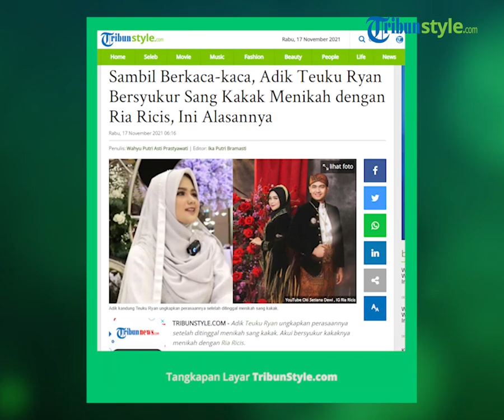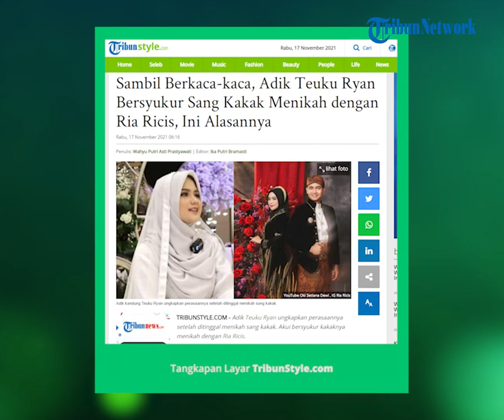Ungkapkan Isi Hati, Adik Teuku Ryan Bersyukur atas Pernikahan sang Kakak dengan Ria Ricis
TRIBUN-VIDEO.COM - Adik Teuku Ryan ungkapkan perasaannya setelah ditinggal menikah sang kakak. Akui bersyukur kakaknya menikah dengan Ria Ricis.

Ria Ricis dan Teuku Ryan kini tengah menikmati hari-hari sebagai pengantin baru.

Keduanya telah resmi menikah pada Jumat, 12 November 2021 lalu.

Tak hanya keduanya yang berbahagia, adik Teuku Ryan yakni Puput juga ikut merasakan hal tersebut.

Pasalnya, Puput diketahui sangat dekat dengah sang kakak sebelum menikah dengan Ria Ricis.

Sambil berkaca-kaca, Puput mengutarakan perasaannya melihat sang kakak sudah menikah dengan Ria Ricis.

"Terharu lihat abang Puput menikah. Akhirnya mendapatkan jodoh yang baik, serasi gitu mbak," kata Puput pada Oki Setiana Dewi.

Puput menilai jika Ria Ricis adalah pasangan yang cocok untuk kakaknya.

"Seneng banget lihatnya. Kak Ria dan bang Ryan itu pasangan yang klob InsyaAllah," imbuhnya, dilansir Tribun Style dari YouTube Oki Setiana Dewi pada Selasa, 16 November 2021.

Meski kini harus berjauhan karena sang kakak tinggal di Jakarta, Puput nampaknya sudah legowo.

Ia tak keberatan berpisah dengan kakak tercintanya lantaran masih bisa berkomunikasi via telepon.

"Sedihnya sih udah jauh-jauhan. Tapi nggak apa-apa. Yang penting tetap dekat,

bang Ryan juga sering komunikasi kan, nanya 'gimana keadaan di sana' gitu," kata Puput sebari menahan air matanya.

Memang tak dipungkiri, Puput menyabut ada banyak perubahan dalam diri Teuku Ryan semenjak menikah dengan Ria Ricis.

Dari yang awalnya pendiam, kini Teuku Ryan mulai berani berbicara di depan banyak orang.

Ia dan keluarganya pun bersyukur lantaran Ria Ricis mampu memberikan perubahan yang baik untuk Teuku Ryan.

"Puput sama ayah, ibu, salut sama abang Ryan. Dulu dia nggak terlalu banyak bicara.

Alhamdulillah sekarang udah lancar, berani ngomong gitu," ujar Puput mengakhiri obrolannya.

Ria Ricis bersyukur acara pernikahannya berjalan lancar

Rangkaian acara pernikahan Ria Ricis dan Teuku Ryan telah selesai.

Dimulai dari pengajian, siraman, akad nikah hingga resepsi.

Ria Ricis bersyukur semua acara berjalan dengan lancar.

Ia pun berterima kasih kepada semua pihak yang telah berkontribusi untuk mewujudkan pernikahan impiannya.

"Aku puas banget sih di InterContinental (hotel) tiga hari ini.

Aku happy, vendor-vendor semuanya bekerja sama dengan baik, musik aman, semuanya aman.

Aku seneng banget, bener-bener wedding dream banget," ungkap Ricis seperti dikutip TribunStyle.com dari YouTube Ricis Official, Senin 15 November 2021.

Ricis juga bersyukur semua keluarga ikut hadir di momen bahagianya.

Pada saat itulah adik Oki Setiana Dewi itu teringat mendiang ayahnya, Sulyanto.

"Aku berterima kasih banget pertama kepada Allah, keluarga besar, keluarganya abang Ryan, keluarga aku.

Keluarga dari Pekanbaru, keluarga dari Padang, keluarganya ibu, keluarganya papa.

Papa yang enggak ada ya," kata Ricis.

Ricis kemudian merevisi ucapannya.

Ia meyakini mendiang sang ayah pasti melihatnya dari surga.

Ricis pun berseloroh penasaran apakah di surga ada YouTube.

"Papa mah ada, papa di surga lagi nonton.

Di surga ada YouTube enggak ya," tambahnya.

Tak berapa lama, Ricis berjalan menuju jendela.

Ia kemudian melihat awan di langit.

YouTuber berusia 26 tahun itu penasaran mengenai keberadaan sang ayah.

"Papa di awan yang mana ya?," tanya Ricis.

(TribunStyle.com/Putri Asti/Febriana)

Artikel ini telah tayang di TribunStyle.com dengan judul Sambil Berkaca-kaca, Adik Teuku Ryan Bersyukur Sang Kakak Menikah dengan Ria Ricis, Ini Alasannya,